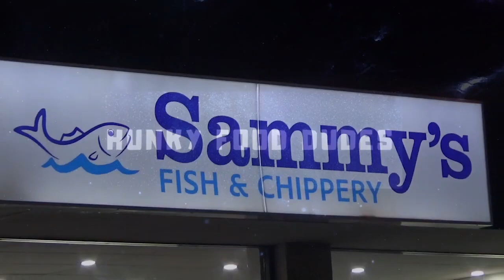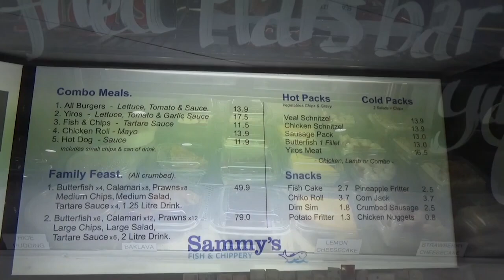SAMMY'S FISH & CHIPPERY | REVIEW | Episode 23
🐟  Holy Mackerel!  🐟

🎣 Hunksters have gone fishing! 🎣

Reeling a Monster Seafood Platter for 3

Luckily enough Dimi Knee snagged a beauty of a place called "Sammy's Fish & Chippery"!

🐟Located @ 41E North East Road , Collinswood SA. 🐟

🥔Rumour has it, the Potato Rating is going to be Massive! 🥔

Hunksters also try a Greek sweet called Kataeifi which looks amazing!

A massive THANKYOU for the Sammy’s Team for allowing The Hunksters into your seafood realm! Your hospitality was incredible and we can't wait to come back!

Sammy🙏 Say hi to “Paul” Salmon for us😁

You can find "Sammy's Fish & Chippery" on their Soical Media Platforms listed below;

Hope you enjoy our Food Review!

If you missed any of our latest videos please see the links below for all our Food Reviews.

🔥Boom Appetit🔥

Hunky Food Dudes Team,

- Ikonic Kitchen Food Review - Episode 21 (Party Time in the Car! Eating a Platter of Greek Food)

- Sushi Planet Food Review - Episode 20 (In Car Dining With a Samurai Sword)

- Pasta Go Go Food Review - Episode 19 (Back Seat Dining at it's Best!)

- DUMPLING KING FOOD REVIEW - Episode 18 (Shanghai Fried Noodles+Fried Kuey Teow & Dumplings)